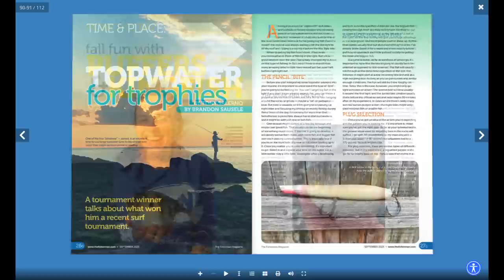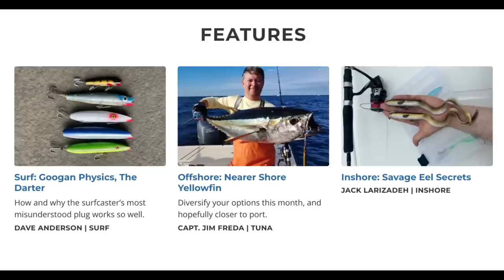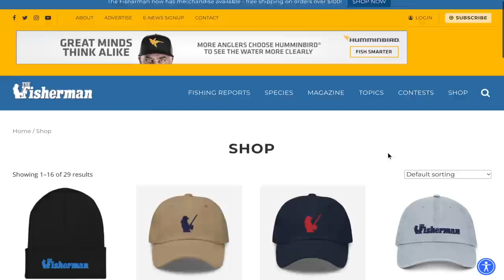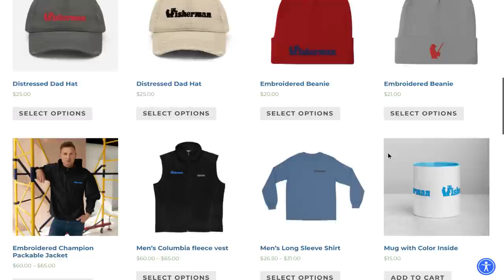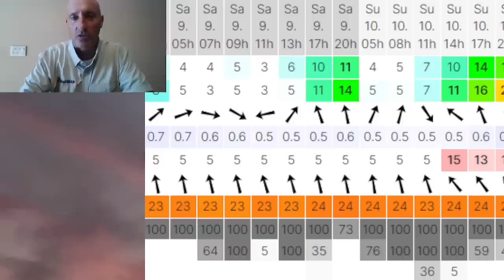September 7th, 2023 Long Island Metro Fishing Report with Matthew Broderick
South Shore bays have seen the return of weakfish up to 6 pounds in the past week due to the schools of peanut bunker showing up. Fluking also saw some decent action in the same bays. Sound bluefishing held up again with the western portion of it especially thriving with the gators. The colder nights sparked a bit of a striper bit centrally in the Sound with additional good reports coming from the North Fork. Offshore reports were stronger last week but with the approaching offshore storm this weekend, it could make for tough ocean conditions to reach the grounds. Despite this, the inshore bite should produce through the end of the week with the usual species.

00:00 Intro
00:42 Fishing News
00:46 Mag Preview
01:46 Dreamboat Standings
02:52 Upcoming Events
04:28 Matt's Fishing Reports from around the island
085:34 Meteorologist Rich Von Ohlen
10:26 Montauk -Timothy O'Rourke
12:25 Sag Harbor - East End Angler
13:14 Shinnecock - Mike Dean
15:28 Northport Mark McCowan
18:18 Captree bait, tackle and fuel
19:30 Great South Bay - Capt. Al Lorenzetti
20:24 Fly Report Paul McCain from River Bay Outfitters
22:35 Staten Island Capt. Mike Century
23:58 Lobster Roll Review